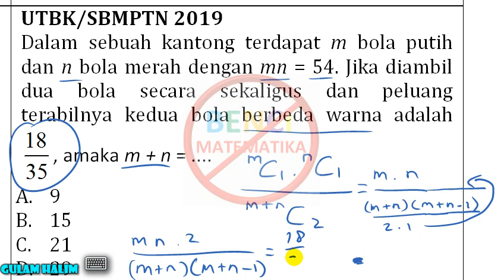PEMBAHASAN SOAL UTBK SBMPTN 2019 Peluang dengan kombinasi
UTBK/SBMPTN 2019
Dalam sebuah kantong terdapat m bola putih dan n bola merah dengan mn = 54. Jika diambil dua bola secara sekaligus dan peluang terabilnya kedua bola berbeda warna adalah 18/15 , maka m + n = .
A. 9
B. 15
C. 21
D. 29
E. 55